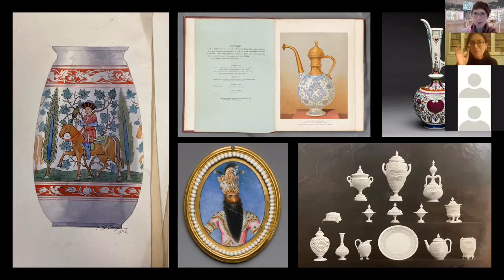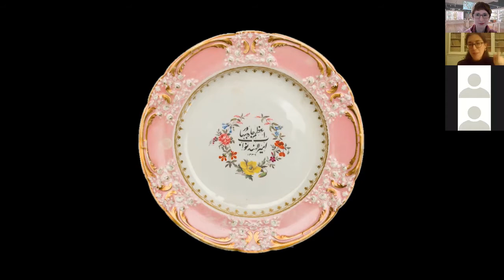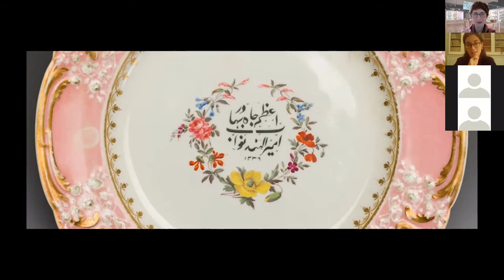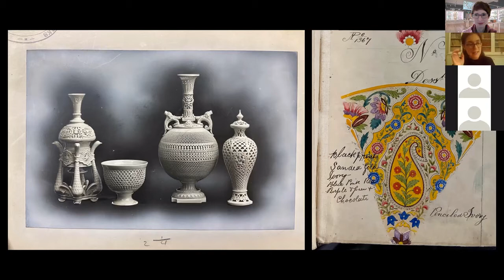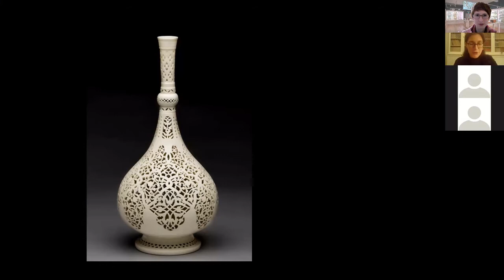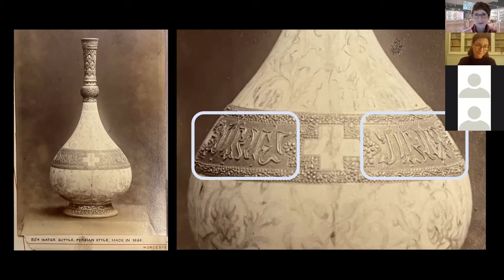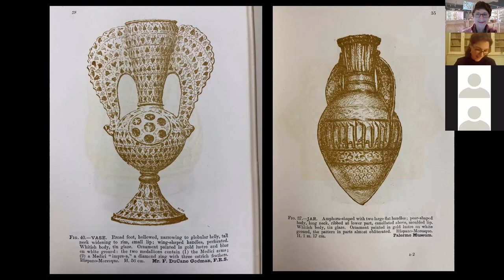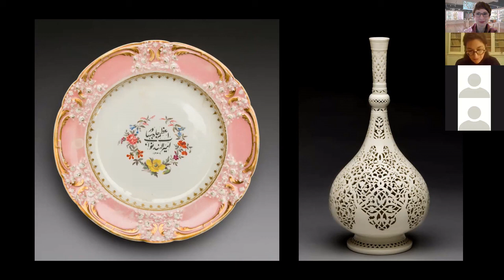Commerce, Creativity and Collaboration: The Story of Royal Worcester and the Islamic World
This illustrated talk comes out of a project supported by WEST MIDLANDS MUSEUM DEVELOPMENT and the ISLAMIC ART AND CULTURE SSN, whose joint funds allowed our speaker, Fuchsia Hart, to spend time with our collections and archives exploring the connections and exchanges between Worcester porcelain and the worlds of Islam.

Fuchsia Hart is a PhD candidate at the Khalili Research Centre for the Art and Material Culture of the Middle East at the University of Oxford. She is also a former research assistant at the V&A where she worked on the upcoming Epic Iran exhibition (due to open in April!) and the 19th century Egypt and Syria project, and is a council member of the Iran Society.

Worcester’s porcelain industry looked all over the world for style models and inspiration and sent products to markets and customers across the globe. We wanted to understand and be better able to share the knowledge of the areas of our collections that have a relationship with the arts and worlds of Islam. Fuchsia’s time with us did exactly this and enabled us to enrich collections records and create a specific display.  It was very exciting for us and Fuchsia when objects and archives in our collections connected directly with her knowledge of the V&A’s collections and her PhD research into the court of Fath ‘Ali Shah, Shah of Iran in the first part of the 19th century.

The talk is illustrated with new photography of collection and archive items enabled by the project, and was originally recorded as a Zoom Lecture on 11th February 2021.

You can find out more information about our Arts of Islam exhibition

The Islamic Art and Material Culture Subject Specialist Network's website can be accessed